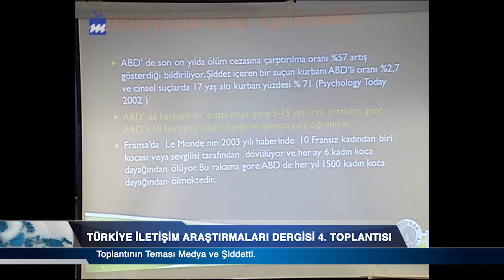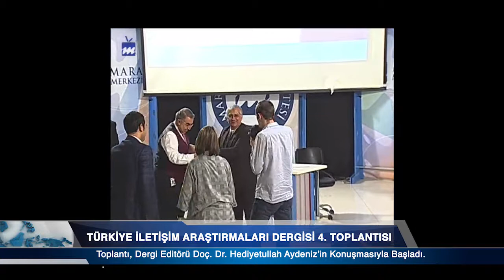DERGİ TOPLANTISI TV HABERİ